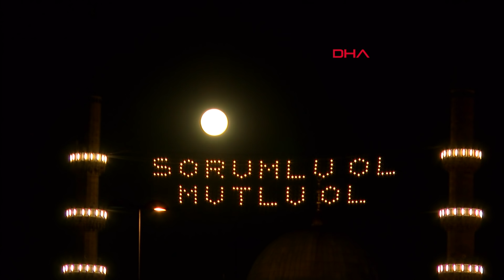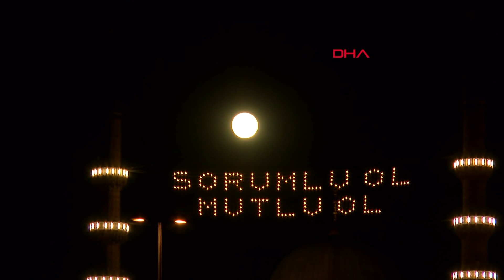Yılın son Süper Ay'ı İstanbul'un simgeleriyle buluştu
Bu yılın son 'Süper Ay'ı, İstanbul'un simgeleriyle bir araya gelince seyri hoş görüntüler ortaya çıktı. Salı gecesi başlayan Süper Ay, yarın akşama kadar izlenebilecek.